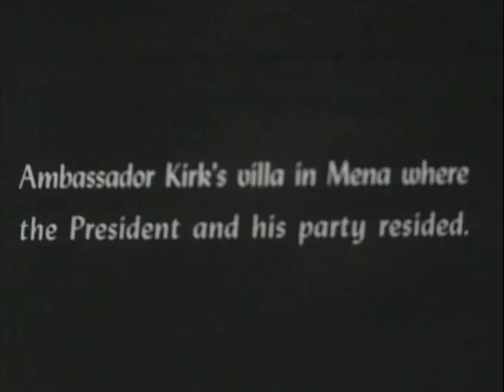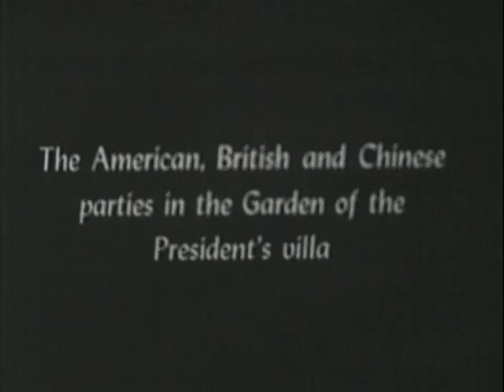Cairo and Teheran Conference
Cairo and Teheran Conference - FDR Presidential Library 1943 - Video 231 - From the Pare Lorentz Center at the Franklin D. Roosevelt Presidential Library and Museum. MP71-8:62 Cairo and Teheran Conferences, Nov - DEC, 1943 Photographed by Lt. William Rigdon, USN, 1943 14 mins. (340 ft), silent, b and w, titles, 16mm FDR meeting with Winston Churchill, Chiang Kai Shek, Madame Chiang and Joseph Stalin. From President Roosevelt's collection. Archival footage from the FDR Presidential Library.